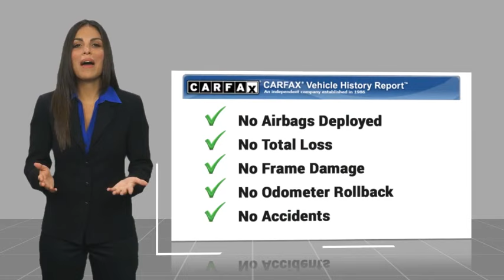2024 Ford Mustang TEMECULA BEAUMONT MENIFEE PERRIS LAKE ELSINORE MURRIETA R240022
2024 Ford Mustang GT Premium

26895 Ynez Rd.